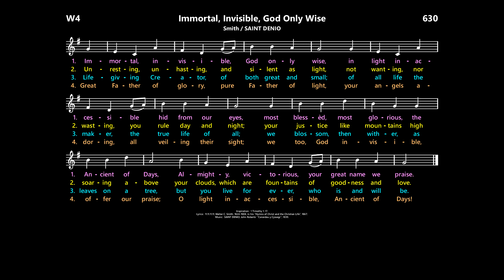Immortal, Invisible, God Only Wise [Smith / SAINT DENIO] W4:630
Lyrics:  Walter C. Smith, 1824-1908.

Hymnals (lyrics may vary):
Divine Office 1974:  146
Celebration Hymnal for Everyone:  301
Catholic Book of Worship III:  472
Heritage Missal, 2022-25:  513
Journeysongs, 2nd ed.:  621
Journeysongs, 3rd ed.:  594
Worship, 3rd ed.:  512
Worship, 4th ed.:  630